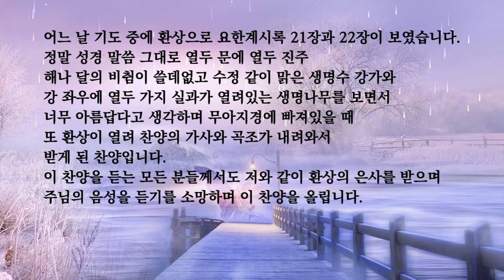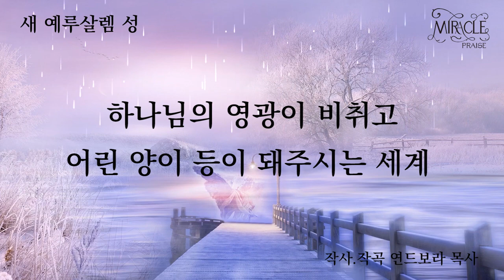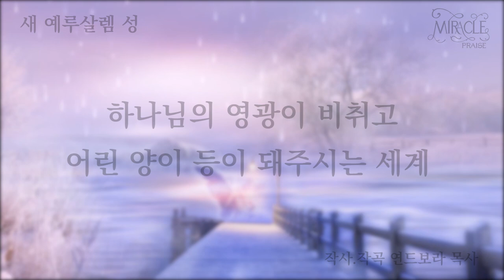새 예루살렘 성 | 자작곡 #25 | 작사·작곡·찬양 연드보라 목사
어느 날 기도 중에 환상으로
요한계시록 21장과 22장이 보였습니다.
정말 성경 말씀 그대로 열두 문에 열두 진주
해나 달의 비췸이 쓸데없는...
수정같이 맑은 생명수 강가와
강 좌우에 열두 가지 실과가 열려있는
생명나무를  보며 눈부시게 아름다움에
무아지경에 빠져있을 때 또 환상이 열려
찬양의 가사와 곡조가 내려와서
받게 된 찬양입니다.

이 찬양을 듣는 모든 분들께서도
저와 같이 환상의 은사를 받으며
주님의 음성을 듣기를 소망하며
이 찬양을 올립니다.

"그 성은 해나 달의 비췸이 쓸데 없으니
이는 하나님의 영광이 비취고
어린 양이 그 등이 되심이라"

"다시 밤이 없겠고 등불과 햇빛이 쓸데 없으니
이는 주 하나님이 저희에게 비취심이라
저희가 세세토록 왕노릇하리로다"
( 요한계시록 22장 5절 )

💗 새 예루살렘 성 - 가사 💗

1.하늘에 있는 별 보다 더
빛나는 하늘의 세계를 보았죠
슬픔이 없고 어둠이 없는
기쁨이 넘치는 세계

보석보다 반짝이는 거룩한 성
새 예루살렘 성
크고 높은 성곽 열두 보석
수놓은 하늘 성전 봤죠

밤이 없고 빛이 쓸데없는
눈부시게 빛나는 새 예루살렘 성
유리같이 맑은 정금 길을
거닐며 노래를 불렀죠

해와 달의 비췸이 쓸데없으니
하나님의 영광이 비취고
어린 양이 등이 돼주시는 세계

2.하늘에 있는 별 보다 더

오색빛깔 찬란하게
빛나는 생명수 강가와
열두 가지 실과 보석같이
빛나는 생명나무 봤죠

보석들이 빛과 함께 내려
눈부시게 빛나는 생명수 폭포수
금빛 물결 타고 유리 바다

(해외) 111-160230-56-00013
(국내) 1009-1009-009